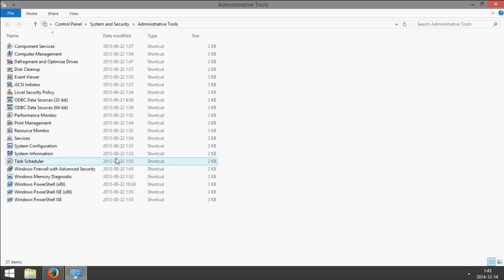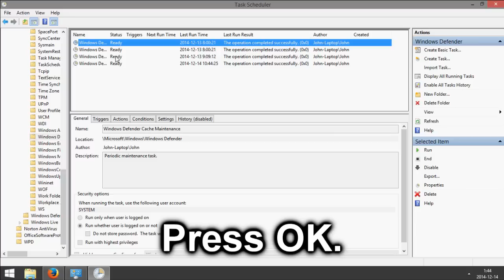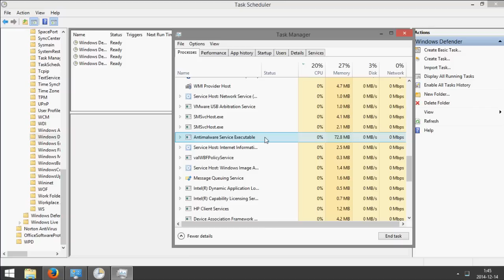How to Stop Antimalware Service Executable from Using CPU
How to stop the antimalware service executable from using up CPU resources.